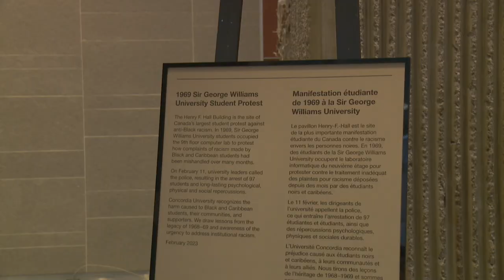Concordia commemorates the site of Canada’s largest student protest against anti-Black racism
Concordia President Graham Carr, Anne Whitelaw, provost and vice-president, Academic, and Angélique Willkie, special advisor to the provost on Black integration and knowledges, spoke to students, faculty and staff who gathered to witness the unveiling of a plaque to commemorate the site as the location of Canada’s largest student protest against anti-Black racism.